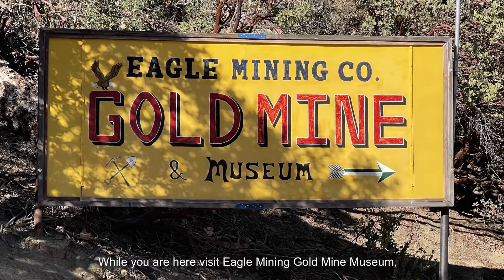Julian Pie and Gold Mining, at San Diego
We visit a small town called Julian city at San Diego.  It’s a country scenic look. We passed by the Cuyamaca lake. Also while you are at Julian city, you can visit Gold mining museum. The tour cost just $10 and it’s very interesting.